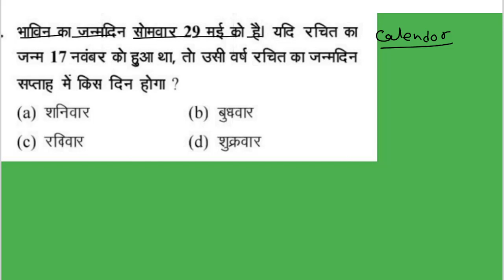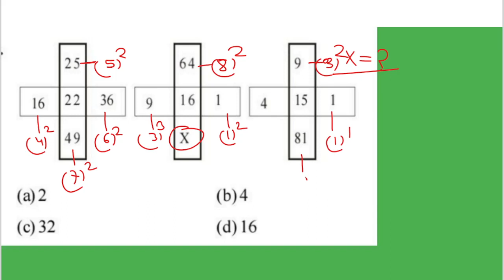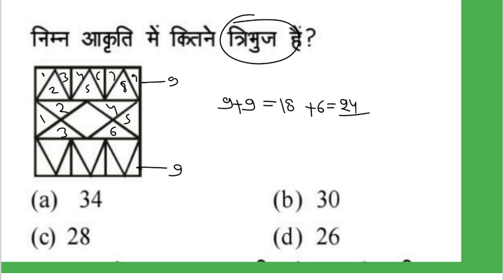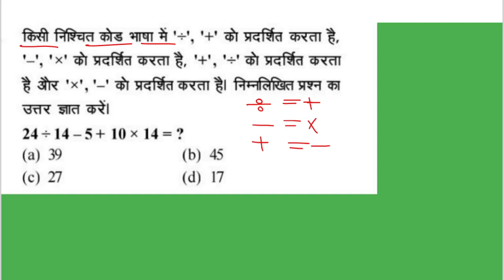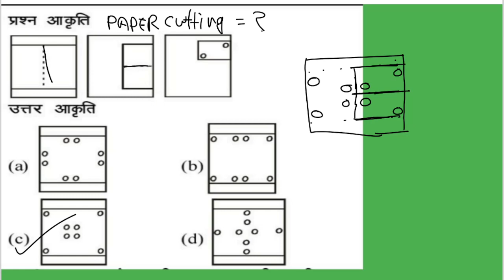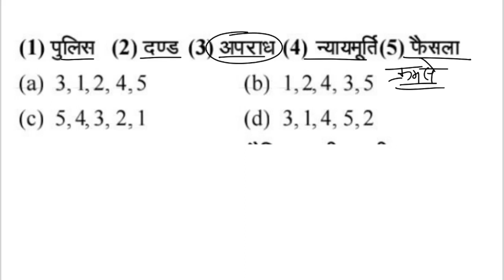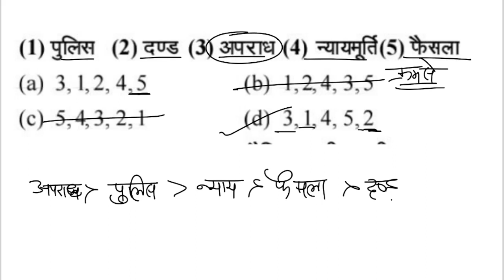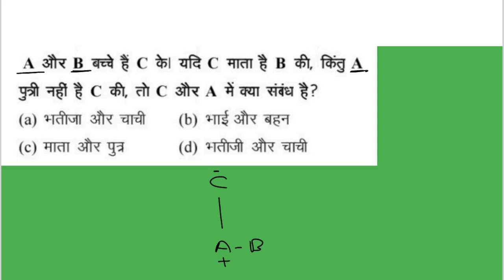up police re-exam reasining class | up police 2024 reasoning mock test--3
नमस्कार इस वीडियो में आपके लिए नमस्कार इस वीडियो में आपके लिए. यू पी पुलिस कॉन्स्टेबल 2024 रीजनिंग | up police constable reasoning class| up police Reasoning class

 यूपी पुलिस कांस्टेबल रीजनिंग क्लास | UP POLICE CONSTABLE REASONING | UP POLICE 2024 REASONING TEST|

exam dear

up police constable reasoning classes
up police constable reasoning previous year
UP police 2024 Reasoning class
up police constable reasoning 2024
Reasoning for up police
Reasoning for up police 2024
Reasoning for up police SPL
up police constable reasoning tricks
Chandan sir
dear exam
Reasoning by chandan sir
dear exam
up police Reasoning all concept
up police Reasoning classes
up police constable 2024 Reasoning

mathbychandan sir
Mathesbychandansir
Math by chandan sir
Maths by chandan sir
Mathes by chandan sar
Math by chdn sar
Mathes by chandn sir

Mathandreasoning
Math and reasoning classes
Math and reasonibg
Dear exam,,daer exaam,dear exaam,

Under section 107 of the copyright act 1976,copyright disclaimers are used for "Fiar use " for pursoses such as criticism, commentary news ,reporting,teaching,scholarship and research,fair use is a use permittes by copyright law that may otherwise be infringed.Non-profit,educational or personal use suggests a balance in favor of fair.